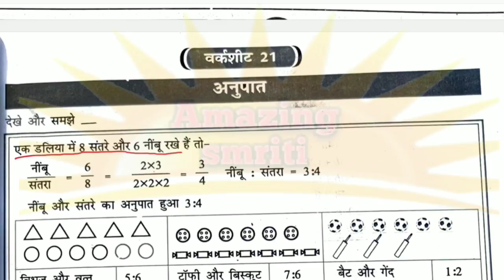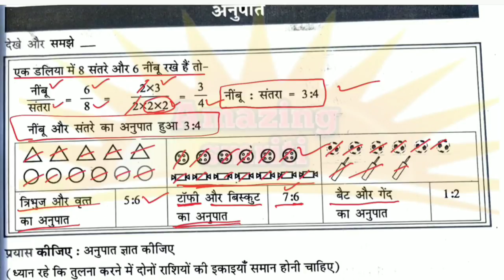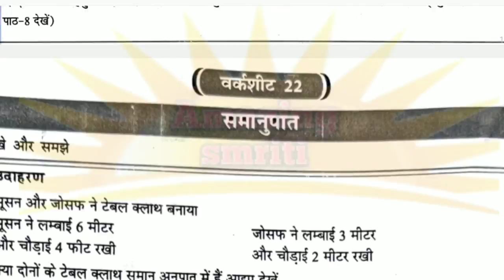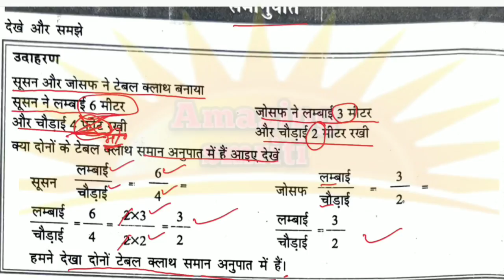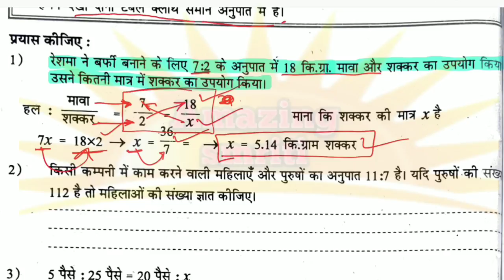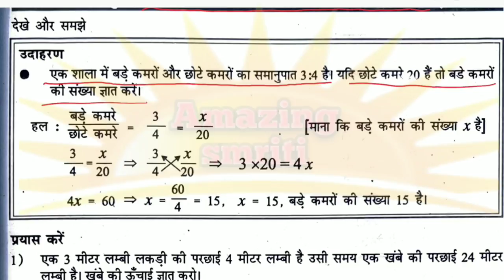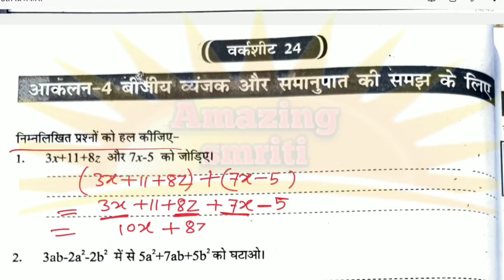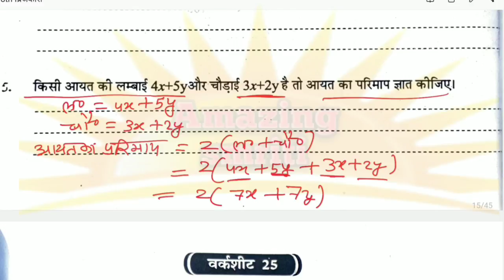वर्कशीट 21 से 24 ब्रिज कोर्स गणित कक्षा 8//अनुपात व समानुपात/Bridge course ganit class 8//Ratio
AmazingSmriti worksheet 21 to 24 bridge course math class 8//ratio and proportion/bridge course ganit class 8//Ratio